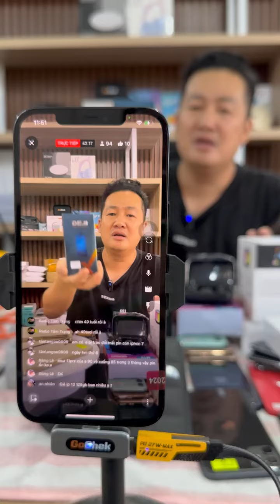Gửi các ông cháu hay lăn tăn Về pin iphone nhé#didongnhatnam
GIỜ LÀM VIỆC : Từ 8h Sáng Đến 20h Tối ( Vui
lòng nhắn tin nếu shop Không nghe máy .Cảm ơn )

Ngân Hàng : Techcombank
Chi Nhánh : Biên Hoà - Đồng Nai
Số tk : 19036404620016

Sacombank :
Chủ tk : Nguyễn Thanh Trúc Hà